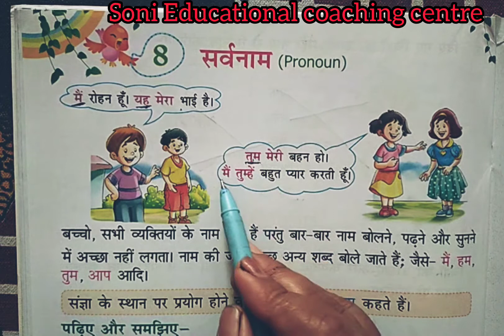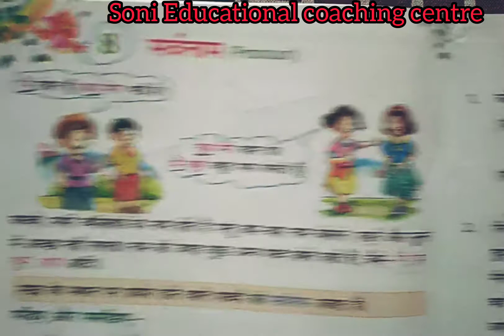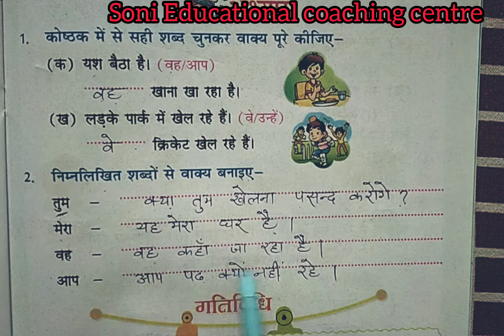कक्षा-1,पाठ-8,सर्वनाम, Hindi grammar Mittsure complete exercise by Mukesh soni